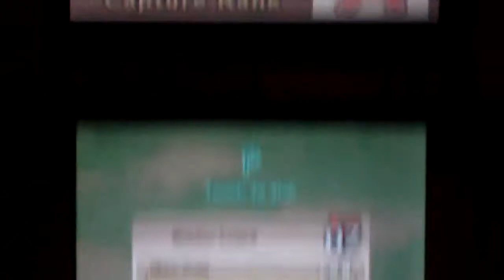P.R. Guardian Signs Movie pt5 A Fiery Problem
After retrieving the Z.Z. Flyer, he escorts Nema to her home. But some... unexpected stuff happens on the way. I don't want to spoil too much. Just enjoy the video.